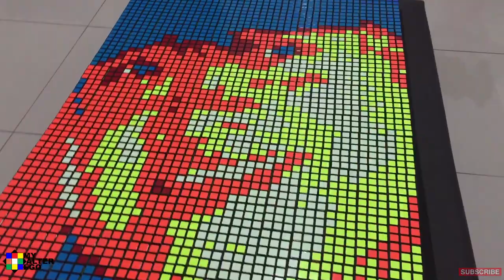APRIL BOY REGINO | A TRIBUTE TO AN OPM ICON | RUBIK’S CUBE MOSAIC | MY aLTeR eGo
April Boy Regino was a Filipino singer, singrwriter and musician who popularized the novelty “Paano ang Puso Ko”, Umiiyak ang Puso, “Di ko Kayang Tanggapin in the 1990s.

He always wore a baseball cap in public as a trademark.

For this video, I used a total of 286 pcs. of Rubik’s Cube (3x3x3).

It took me 4 hours to complete his Mosaic using Rubik’s Cube.

Salamat idol sa musika at inspirasyon.

If you want to see more Rubik’s Cube Mosaic and tutorials, please consider to subscribe to my channel and hit the notification bell for you get notified of my next video.

Happy cubing.

RUBIK’S CUBE MOSAIC VIDEOS:

CHRIS EVANS | CAPTAIN AMERICA | RUBIK’S CUBE MOSAIC

KEANU REEVES | JOHN WICK | RUBIK’S CUBE MOSAIC

PRECY METEOR | RUBIK’S CUBE MOSAIC

LIZA SOBERANO | RUBIK’S CUBE MOSAIC

CHRIS HEMSWORTH | THOR | THE AVENGERS | RUBIK’S CUBE MOSAIC

REYNABIN LEE | RUBIK’S CUBE MOSAIC

WILLIE REVILLAME | RUBIK’S CUBE MOSAIC

ROSEMAR TAN | TIKTOK PHILIPPINES | RUBIK’S CUBE MOSAIC

ROBERT DOWNEY JR. | TONY STARK RUBIK’S CUBE MOSAIC | IRONMAN

REYNA LARSEN | RUBIK’S CUBE MOSAIC

NIANA GUERRERO | RUBIK’S CUBE MOSAIC

BANDOLINO CHANNEL | RUBIK’S CUBE MOSAIC

CONG TV | RUBIK’S CUBE MOSAIC

MORIYAMA FAMILY | RUBIK’S CUBE MOSAIC

ALEX GONZAGA | RUBIK’S CUBE MOSAIC

LLOYD CAFE CADENA A TRIBUTE | RUBIK’S CUBE MOSAIC

BLACK PANTHER | CHADWICK BOSEMAN A TRIBUTE | RUBIK’S CUBE MOSAIC

IVANA ALAWI | RUBIK’S CUBE  MOSAIC

BREADERHOODS | RUBIK'S CUBE MOSAIC

MAYOR ISKO MORENO | RUBIK’S CUBE MOSAIC

YODA THE LEGENDARY JEDI MASTER | RUBIK’S CUBE MOSAIC

MANNY “PACMAN” PACQUIAO | RUBIK’S CUBE MOSAIC

KAPUSO MO JESSICA SOHO | RUBIK'S CUBE MOSAIC

PRESIDENT RODRIGO ROA DUTERTE | RUBIK'S CUBE MOSAIC

SHOUTOUT JOLLIBEE

ALIP_BA_TA DORAEMON REACTION IN RUBIK’S CUBE

ALIP_BA_TA SUPER MARIO REACTION IN RUBIK’S CUBE

Batman logo using a Rubik’s Cube | Philanthropist

SISSIWIT – ILOKANO VERSION l IGOROT SONG

How to solve a cube in a cube pattern

World’s flag using a Rubik’s cube 2x2x2

World’s flag using a Rubik’s cube 3x3x3